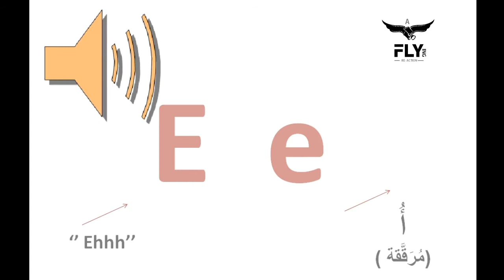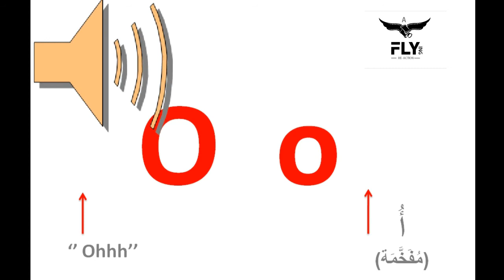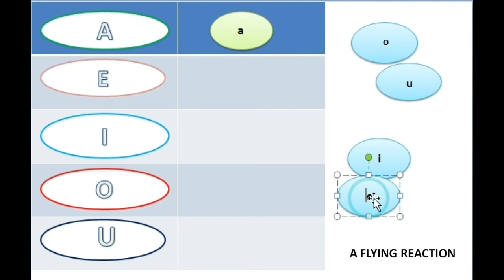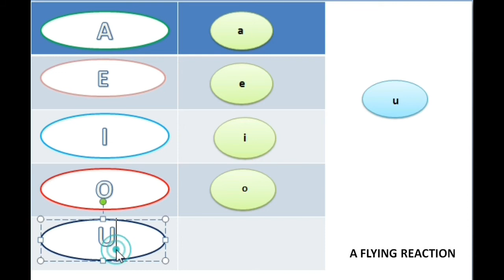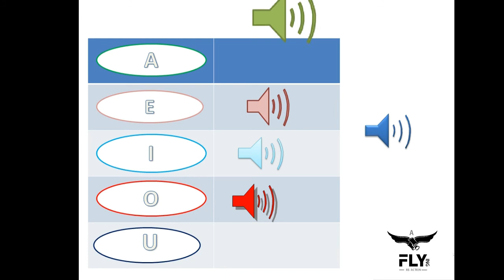💙Alphabet français : (Partie 1🎧🎵: "A,E,I,O,U" )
visit us on telegram , here's the link زورونا في تلغرام على الرابط
💙أحرف الهجاء بالفرنسية .
الجزء الاول: "A,E,I,O,U"
💙French alphabet
Part 1: "A, E, I, O, U ''